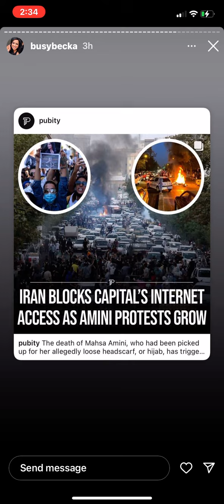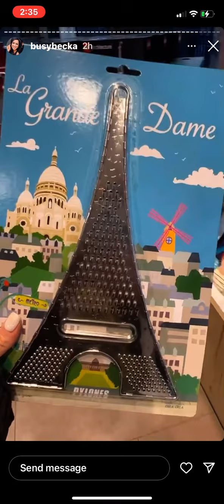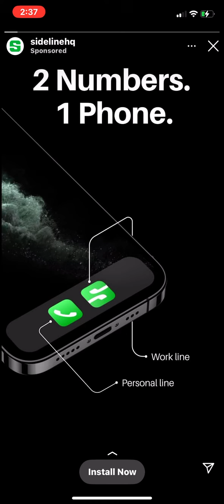Goes to Paris, buys a cheese grater